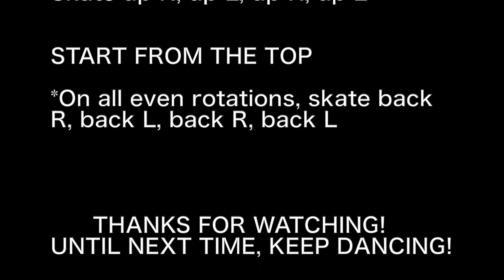Sankofa Soul Line Dancing: The Goddess Rock Full Video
THE GODDESS ROCK
Choreography: Erica Still & The Goddess Rollers

The Goddess Rock is a beginner line dance that was originally created to be done on roller skates. We thought it would be nice to share the choreography with the line dance community as well. We included a step sheet at the end of the video for anyone interested.